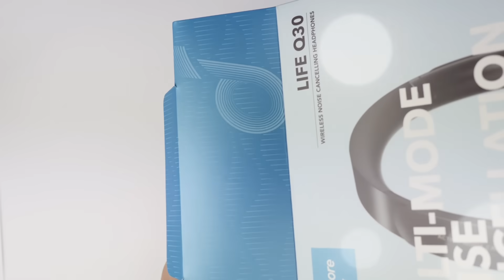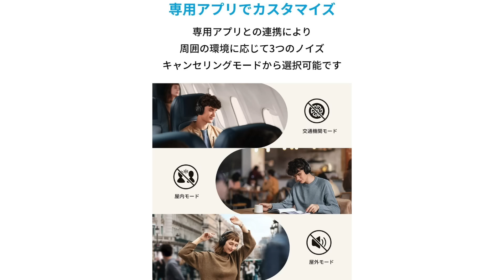【1月13日発売】AppleのAirPodsMax超え !?Ankerの「Soundcore Life Q30」が高音質で高機能ってマジで神コスパすぎ！【Amazonベストセラー,レビュー】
【関連商品】

↓↓↓Amazonギフトチャージはコチラ↓↓↓

↓↓↓Amazon MUSIC HD試し聴き↓↓↓

 Anker Soundcore Life Q30（Bluetooth5.0 オーバーイヤー型ヘッドホン）【アクティブノイズキャンセリング / 外音取り込みモード / NFC・Bluetooth対応 / ハイレゾ対応(AUX接続時) / 最大40時間音楽再生 / マイク内蔵 / ワイヤレスヘッドホン】

【関連動画】

Amazonでレビュー数12748 星4.4の超高評価！ANKERのバカ売れスピーカーの進化版「Soundcore3」レビュー！歴代全部比較してわかったメリットデメリットはコレだ！【サウンドコア】

AirPodsキラー!?Amazonレビュー数2590星4.3の超高評価のモンスター！AnkerのSoundcore Liberty Air 2が本物か全力で調査した結果…【アンカー,開封,レビュー】

【チャプター】
00:00 オープニング
00:13 AnkerのSoundcoreLifeQ30
09:06 エンディング